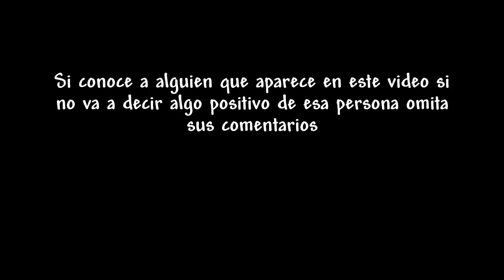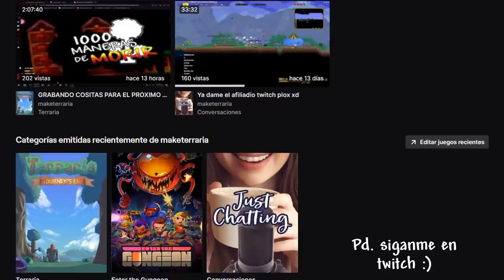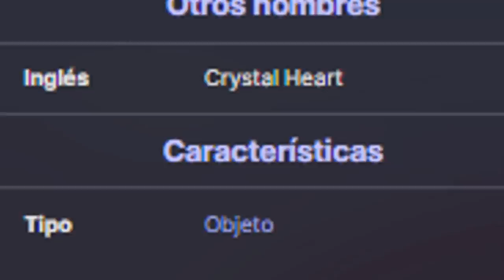1000 MANERAS DE MOR... EN TERRARIA - [DESDE UN ADICTO A LA R34 A MUERTE POR CONFUSIÓN]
Una pequeña parodia al progrma de 1000 maneras de... explicado con terraria, espero les guste tanto como me gusto editarlo a mi